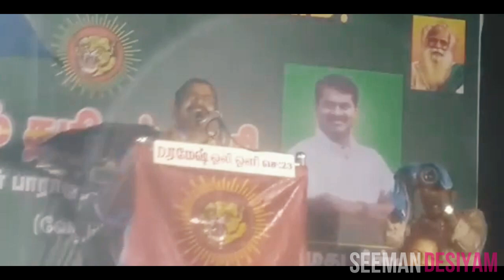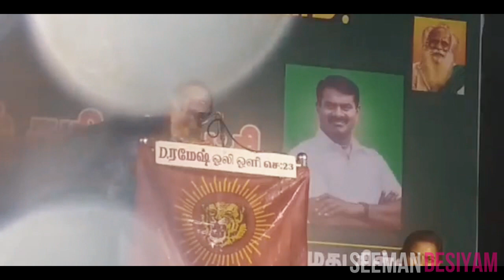மழையில் நனைந்து கொண்டு பேசிய அண்ணன் சீமான்